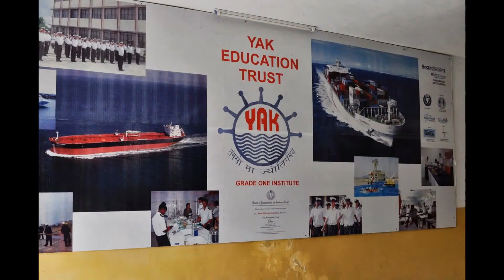I WANT TO JOIN MERCHANT NAVY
YAK MARINE
Step One - Academic Training Certification (Pre sea Training Deck Cadet)
Fees-1.51 Lacs
The Program is for The Candidates who Wants to pursue career in Deck Category in Merchant Shipping and want to become Deck / Navigating Officer

Eligibility:
• The Candidate must be Medically & Physically Fit to face th
• Challenges and hardship of Training / Career.
• Passes in 12 standard or equivalent (science/commerce/art with English as one of the subject ).
• Vision 6/6, No Colour Blindness.
Facilities Provided :
•   Accomodation and food will be provided
•   Internet Facility
•   Gymnesium facility
•   Yoga & Recreation
Duration: 3 Months Academical Training Certification:
• Pre-Sea Course completion certificate
• Basic STCW Courses - (PST/PSSR/EFA/FPFF)
• Belize CDC
Step Two - On Ship Training for 12 months & salary would be approx   $ 400 US
Fees- 2 lacs
Sailing Experience : Min. 12 Months
The Candidate After completions of pre-sea training Course has to Sail on any 500 GRT or above ship for a minimum period of 12 Months or more to Apply for Officer COC Assessments / Exams.
Step Three - Final Preparation and Certification (2nd Officer COC)     With Indian CDC free of Charge
3-month preparatory program conducted at YAK Mumbai. Leading to the trainees obtaining Officer Incharge of a Navigational watch Certificate from international Merchant Marine Registry of Belize (IIMARBE).
Contact Detail:-
408, 4TH FLOOR Gauri Complex, Sector-11, CBD Belapur, Navi Mumbai